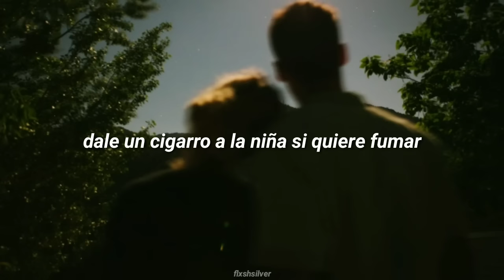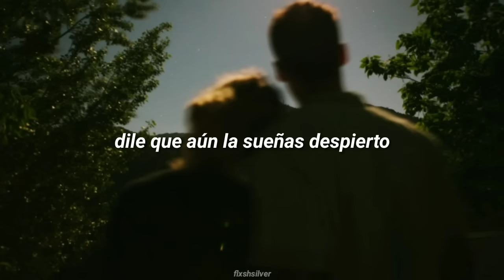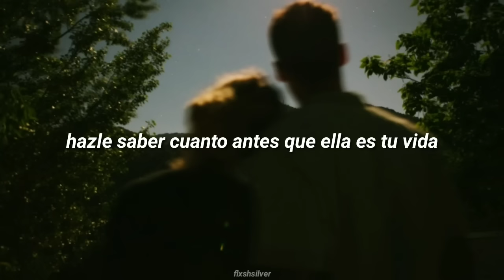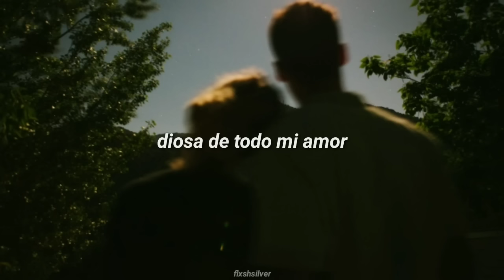La Innombrable - Julius Popper (Letra)